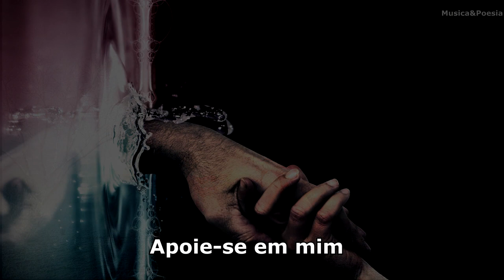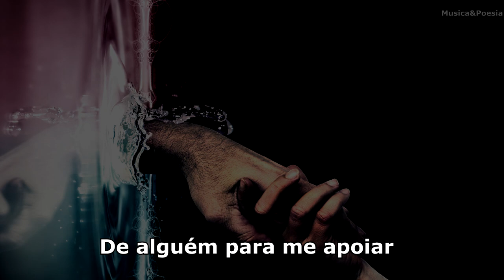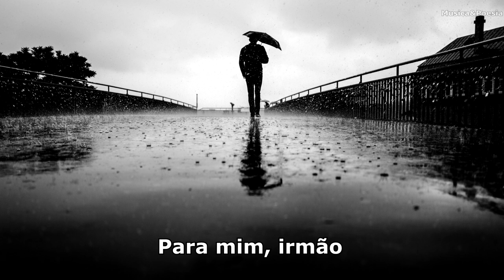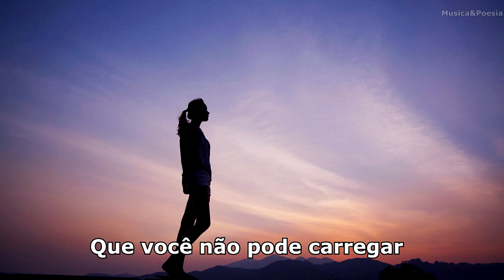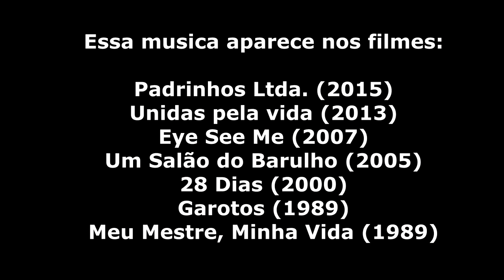Bill Withers - Lean On Me Tradução Legendado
Musica composta em 1972
por Bill Withers
para o album "Still Bill".

Musica do Filme Padrinhos Ltda. (2015)